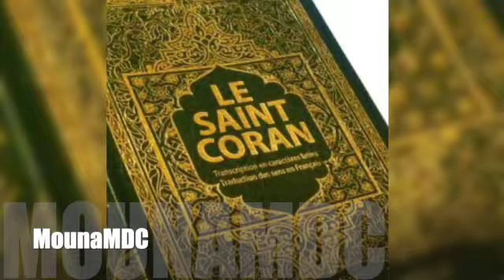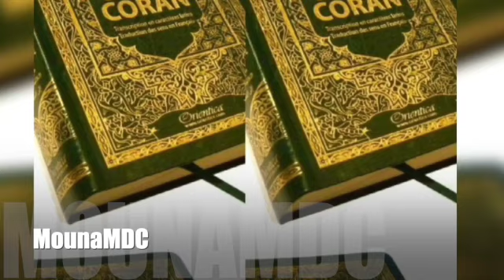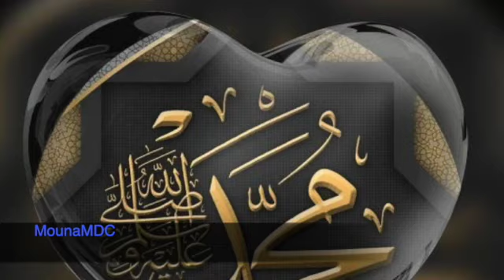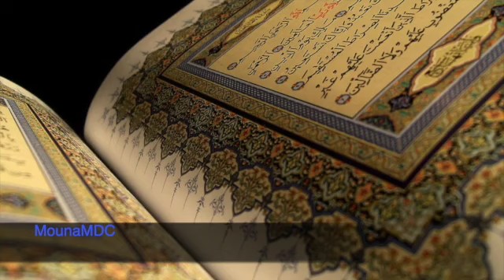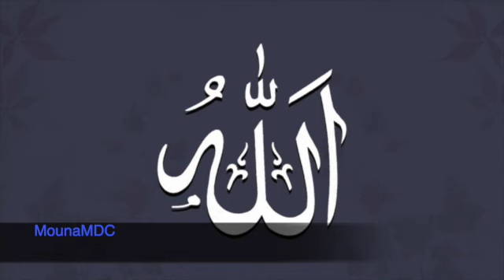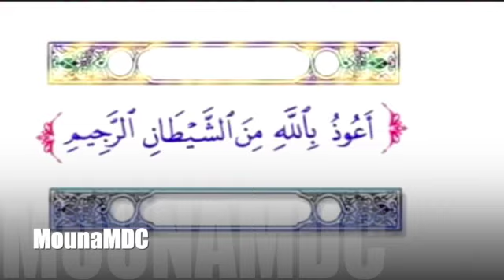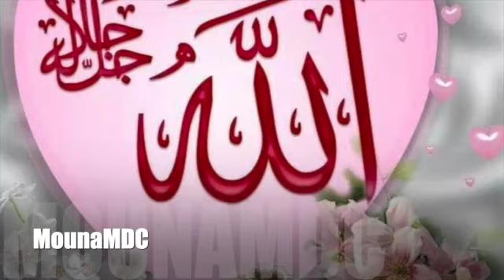les 10 derniers jours du mois de Ramadan Mohamed Rais Diaby